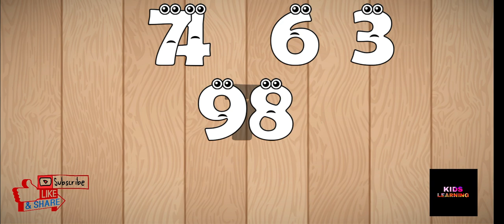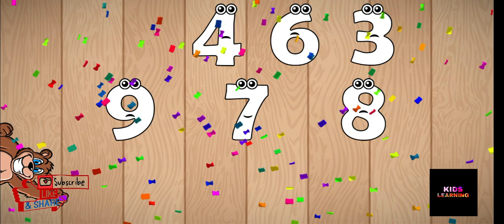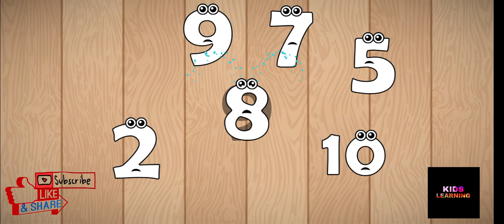Wrong Wooden Slots with Crying Numbers 1 to 10 - Fun Coloring Adventure for Kids & Toddlers! 🌈🔢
Experience the excitement of "Wrong Wooden Slots with Crying Numbers 1 to 10"! Join the fun coloring adventure for kids & toddlers. Watch as they bring joy back to these adorable numbers through interactive coloring. Promote learning, creativity, and fine motor skills in an engaging way. Let the colorful journey begin! 🎨🔢

Wrong Wooden Slots
Crying Numbers
Coloring Adventure
Fun Coloring
Numbers 1 to 10
Kids Activities
Toddler Learning
Educational Toys
Creative Play
Interactive Coloring